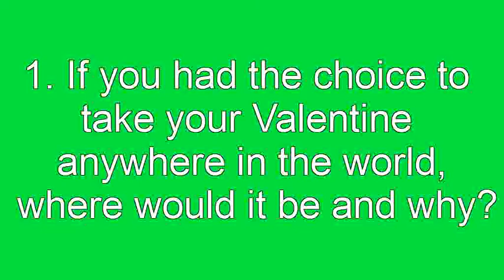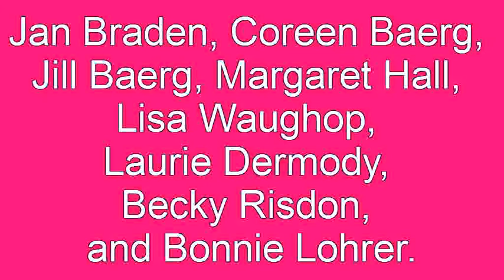Mr. Valentine 2012- Williamsburg High School- Round 1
12 handsome men were asked 3 questions in our contest for Mr. Valentine. Who will move on to round 2. the beauty pageant?